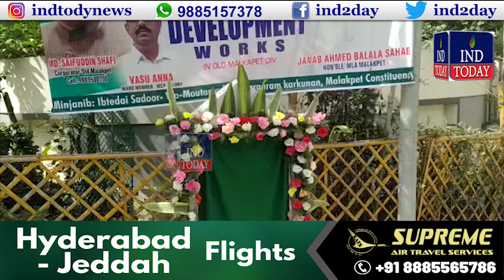MLA Ahmed Balala Launch Development Works in Malakpet | IND TODAY | 26-1-2022